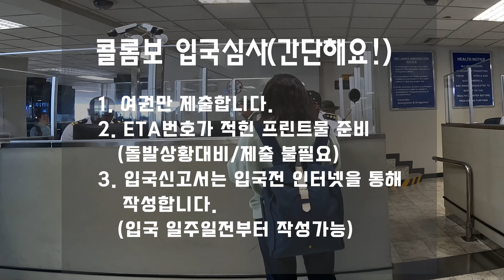콜롬보 입국 방법 | 스리랑카 여행 | 콜롬보공항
스리랑카의 관문, 콜롬보 공항 입국영상입니다.